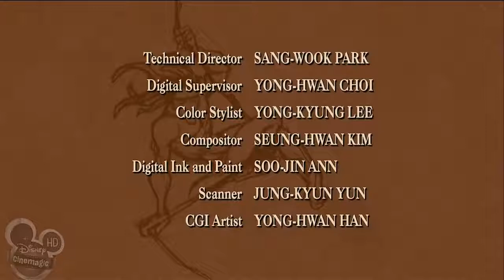ᴴᴰ The Legend of Tarzan ☆♥✔ Tarzan and the Challenger # 20